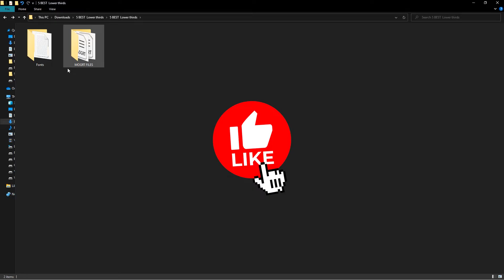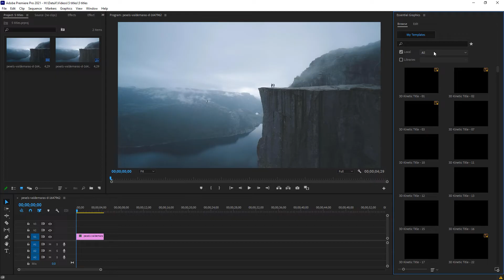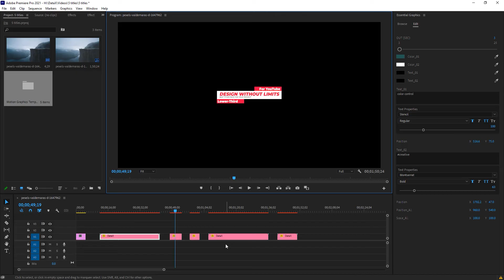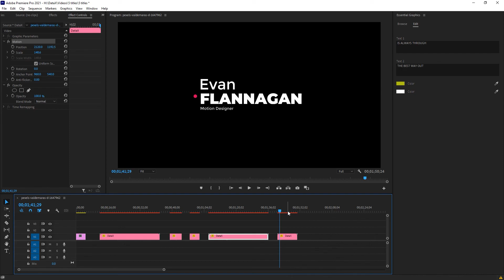5 Free Animated Titles for Premiere Pro Template | MOGRT FREE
5 Free Animated Titles for Premiere Pro Template | MOGRT FREE

Note: "These transitions only work with windows, not Mac"